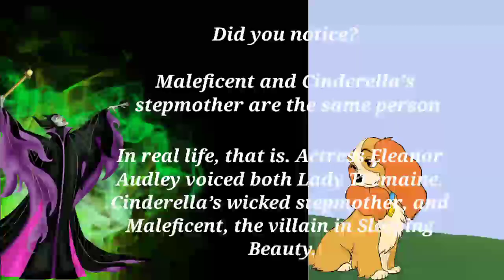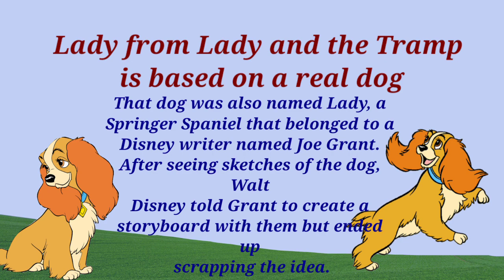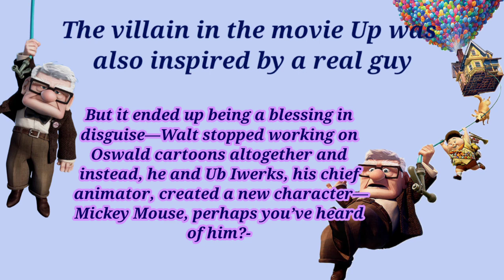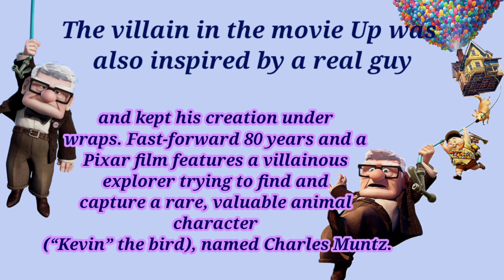DISNEY!| 5 Facts you didn't know about you favourite Disney cartoons and movies!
5 Facts you didn't know about you favourite Disney cartoons and movies!.